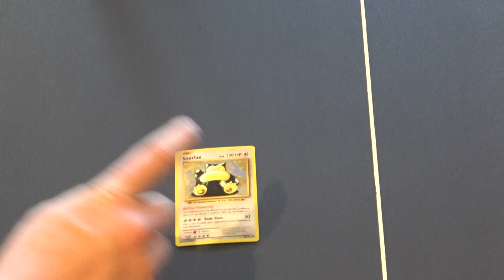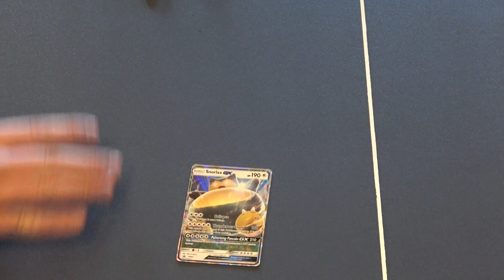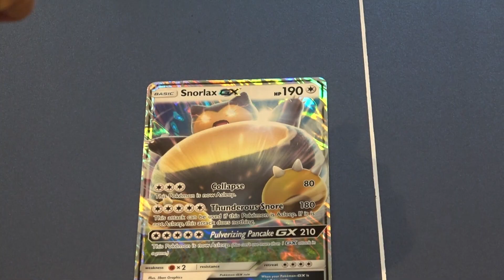How to Make FNAF: Survive 'Til 6AM NOT SCARY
[APRIL FOOLS]

The joke is that I uploaded something after two years.